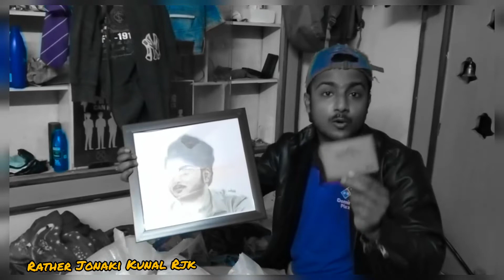Kunal Chanda Rjk | কি এটা ?😱 জন্মদিনের উপহার ? 😳 | Birthday Gift Special | Eps02 | 2ndVlogs 2021